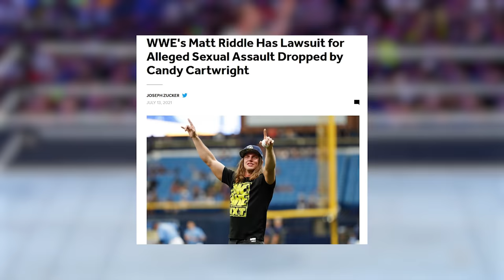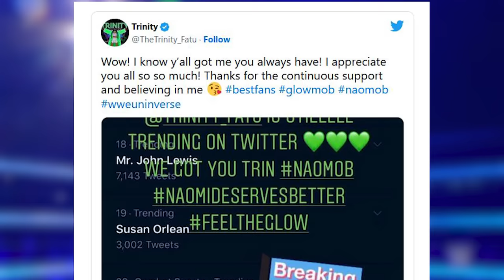BECKY LYNCH's Undercover Aloy Audition!! - Wrestle Me Review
Marc & Pete hold their noses watching Kurt Angle have a milk-based breakdown and review the smorgasbord match of Alexa Bliss vs Mickie James vs Carmella vs Natalya vs Naomi vs a cosplaying Becky Lynch hunting for a Horizon: Zero Dawn audition at Wrestlemania 33!!